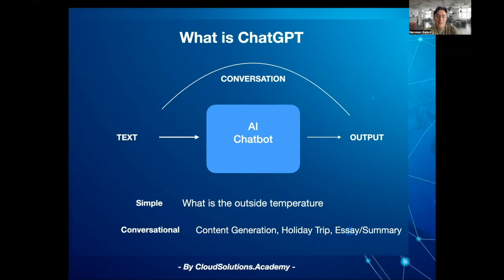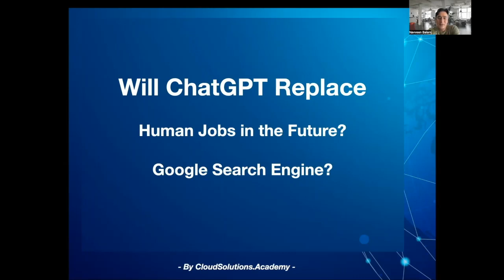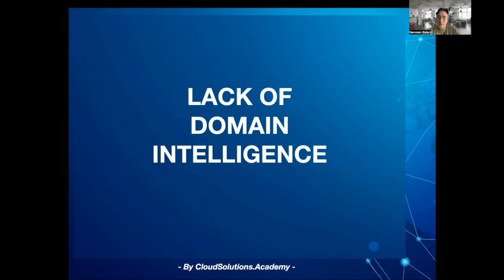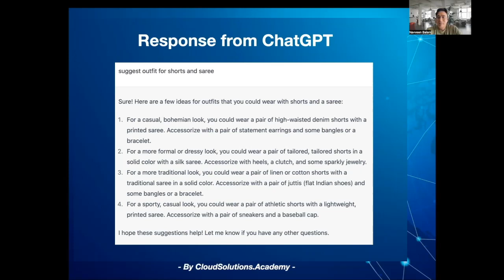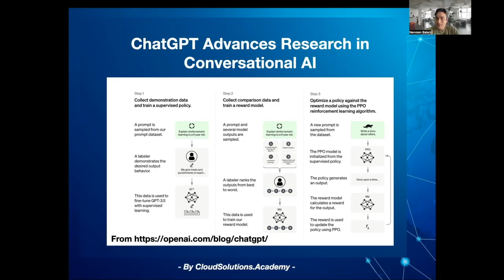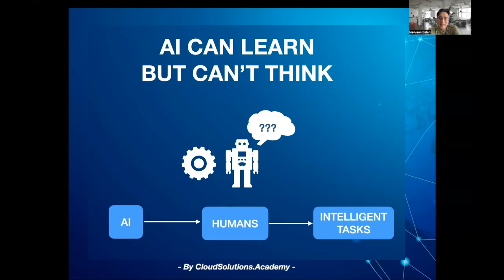Why ChatGPT will not replace Human Jobs in the Future?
Will ChatGPT Replace Google Search Engine Human Jobs in the Future?

The release of ChatGPT and the responses it provided brought back the Conversation AI to the forefront and made Conversation AI available to everyone through a simple web interface. We saw many creative ways to use ChatGPT, how it might impact the future, and whether it might replace Jobs.

Well, let’s address this question with the below analysis –

From early Watson systems to ChatGPT, a fundamental issue still remains with Conversational AI.

Lack of Domain Intelligence.

While ChatGPT definitely advances in the field of Conversational AI, I like to call out the following from my book- Real AI: Chatbots (published in 2019)

“AI can learn but can’t think. “

In this video, I talk about ChatGPT and its limitations.